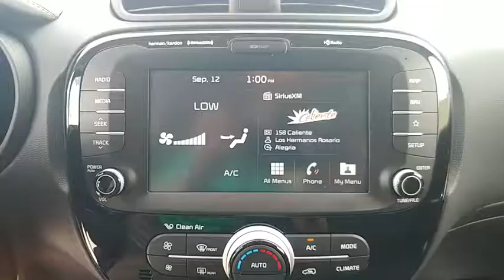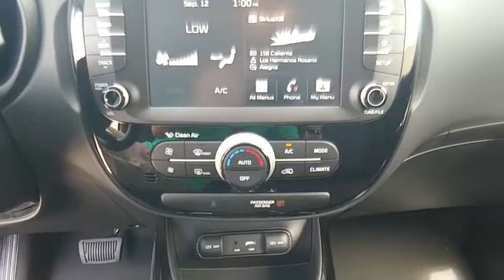2019 Kia Soul Lakeland FL 19K152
2019 Kia Soul Plus

Regal Kia
1025 Bartow Rd

NOTITLE